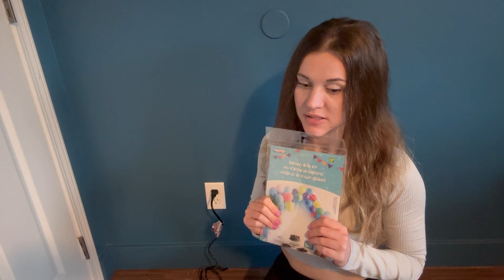ASMR Making Balloon Arch while Blowing, Snapping and Popping Bubblegum | No Talking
Indulge in the art of ASMR as we meticulously craft a mesmerizing balloon arch. Feel the gentle rush of air while blowing, experience the satisfying snaps, and revel in the bubblegum pops—all set against a serene, no-talking backdrop. This DIY journey promises a sensory feast, blending visual charm with the soothing allure of calming sounds. Immerse yourself in relaxation and discover the perfect escape. Witness the creation of a stunning balloon arch in a unique and tranquil ambiance, where every moment is crafted for your relaxation.